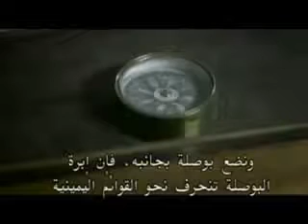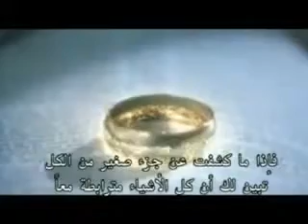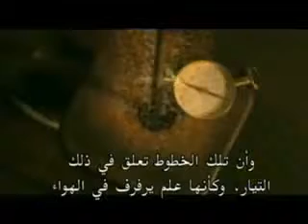Michael Faradai and Maxwell: discouvery light as EM wave. فاراداي يكتشف الحقل الكهرطيسي